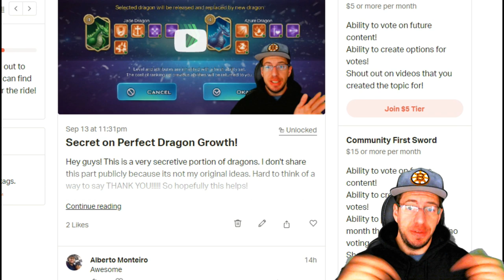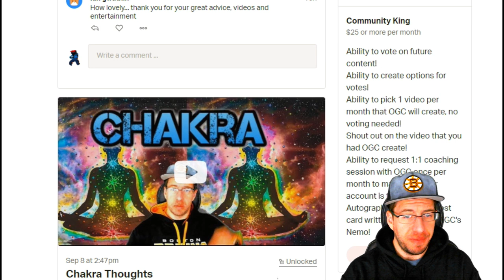Patron, Money, and How To Be Competitive for 7 dollars a month!